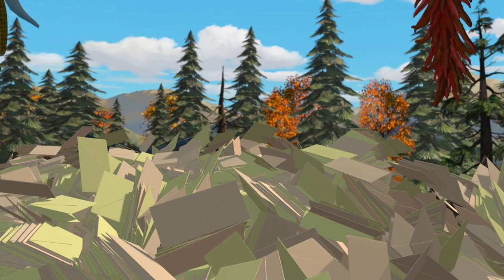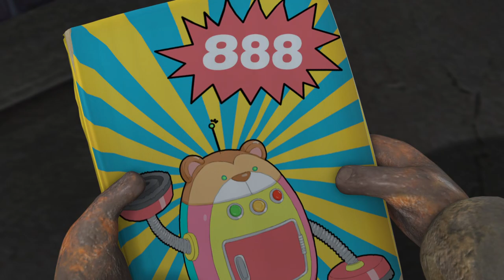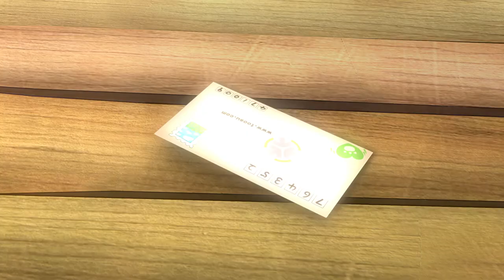Boonie Bears [ New Episode 60 ] 🐻🐻 GET RICK VICK 🏆 BEST CARTOON COLLECTION IN HD 🏆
✌Vick
Vick is a logger. He often runs into the bears who try to stop him from cutting down the trees in the forest. He is bald, so he wears a hat or an equestrian helmet to hide his head. He is often seen carrying a chainsaw or a shotgun and he usually wears a jacket and jeans. Every time he is defeated by the bears, he tries to think of a plan on how to get revenge. These plans usually end in failure. In Boonie Bears the Adventurers, Vick quits logging and becomes a tour guide.

✌Mr. Li
Mr. Li is Logger Vick's unseen boss who forces him to cut trees down. He always keeps shouting at Vick due to his laziness and often calls him a slacker. He usually cuts Vick's wages if he does not cut any trees down and whenever he sends Vick a machine or a gift, he deducts the money from Vick's salary. On Episode 26 of Forest Frenzy, Vick's boss can be seen calling a droid telling him to make sure Vick is logging. (Voiced by: Paul "Maxx" Rinhart)